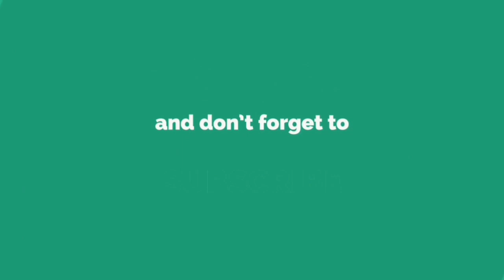ట్రిపుల్ ఐటీ ప్రవేశాలు 2వ జాబితా తాజా సమాచారం 🤗మిస్ అవ్వకండి🤗